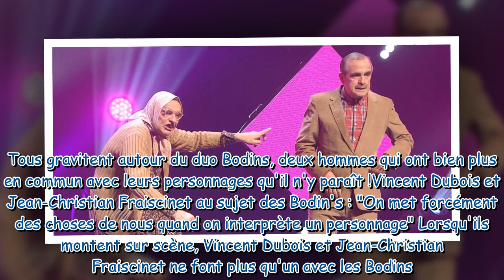Les Bodin’s chez les Belges : les humoristes ont-ils des points communs avec les personnages ? Ils n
Les Bodin’s chez les Belges : les humoristes ont-ils des points communs avec les personnages ? Ils nous répondent